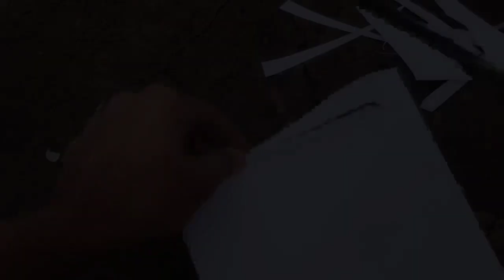Turning a Rusty BOLT into a really SHARP Chef KNIFE - Rebuilding - Remaking 4k